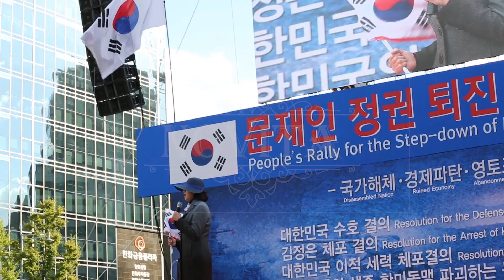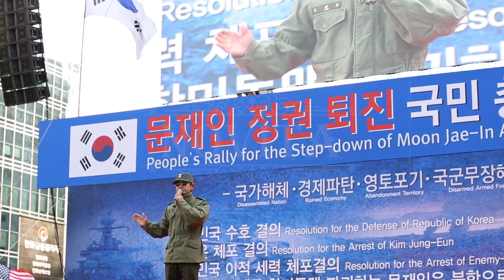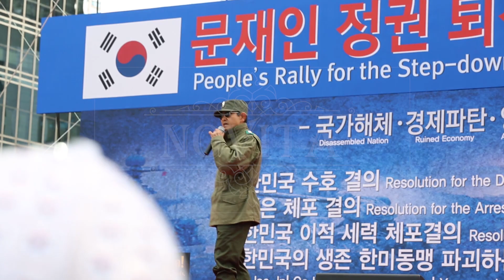구호제창하는 ..5개 묶음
공정방송 국민의 알권리 충족
삶의 질 향상을 목표로 합니다.